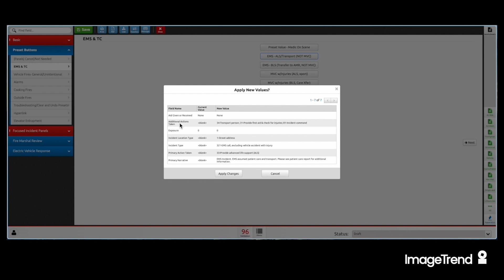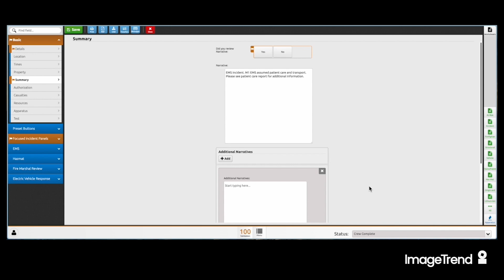Submit an NFIRS Report in Under 90 Seconds with Elite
See how ImageTrend Elite allows users to complete and submit NFIRS reports in less than 90 seconds, making documentation faster and easier.